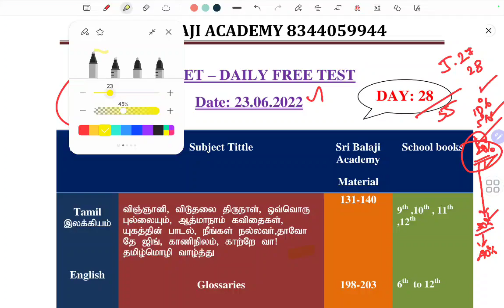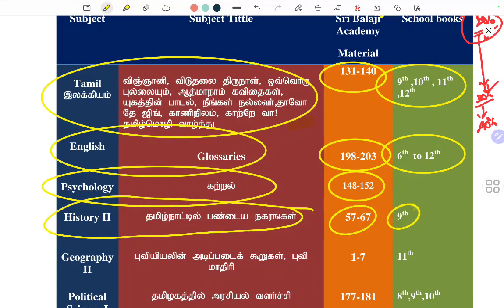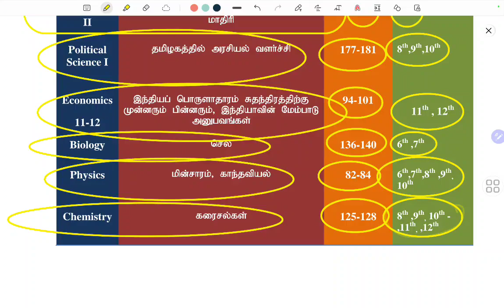🔥சோம்பேறித்தனமா இருக்கா?💥படிக்கும் போது....